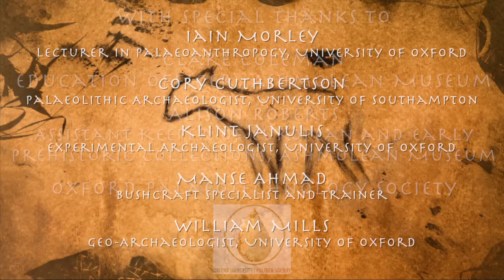Living in the Stone Age: Stone tools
William Mills shows the range of stone tools early humans created for different purposes.